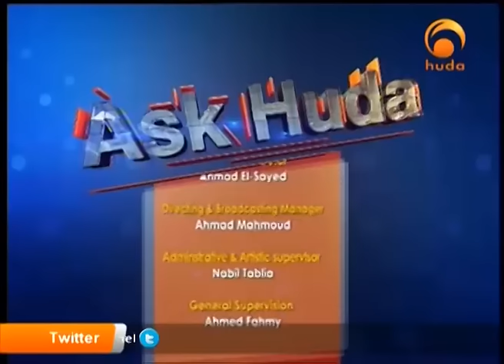Ask Huda Dec 18th 2016